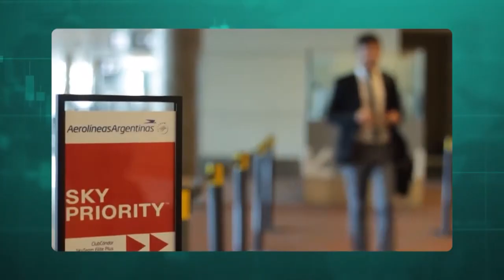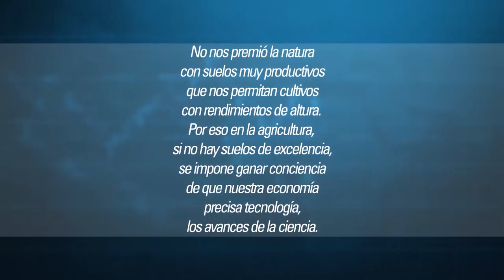Programa Cuadrando La Caja: Procesos económicos en la producción y distribución agrícola en Cuba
🤔 ¿Qué condiciones materiales y organizativas han impactado en la situación de la producción agrícola hoy y cómo hacer para transformarlas?
📝 ¿Cómo se han cumplido las medidas adoptadas?
📈 ¿Qué hacer para que lo producido no multiplique sus precios del surco a la tarima?